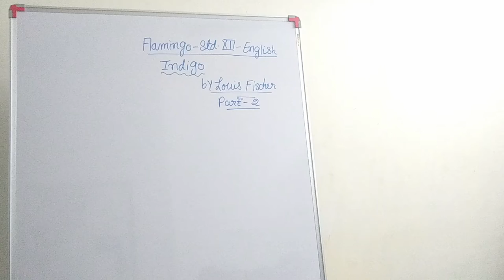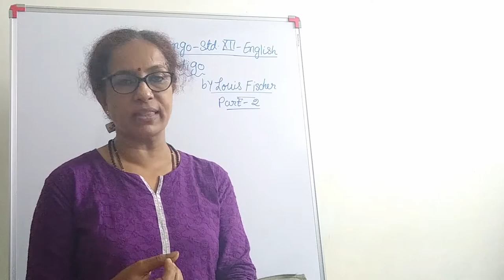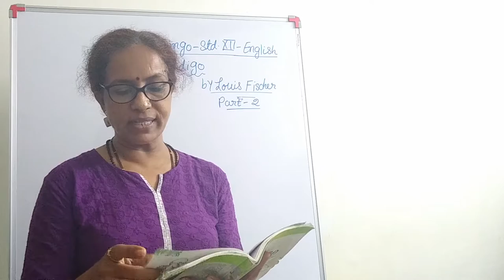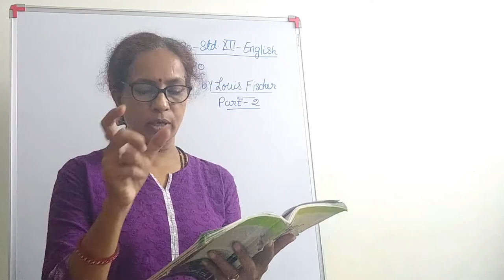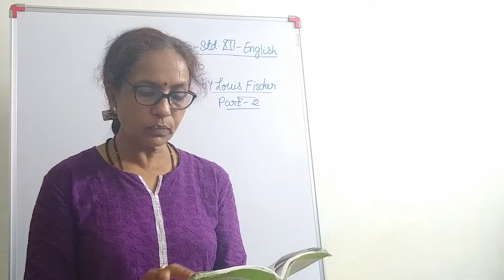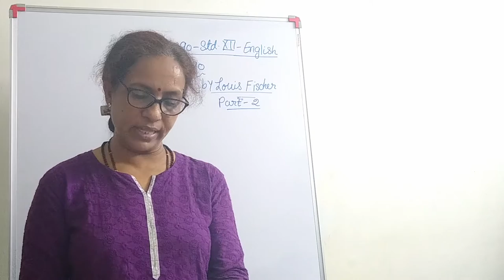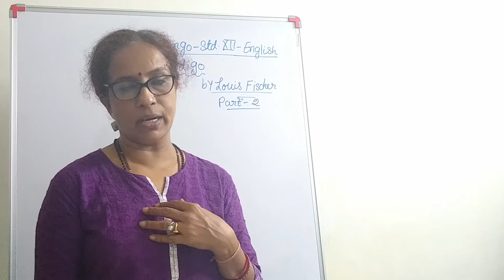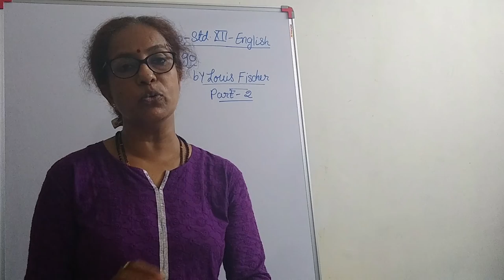Flaming- Indigo by Louis Fischer Part 2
Class 12th
English- Flamingo
Indigo by Louis Fischer
by Asha Naik